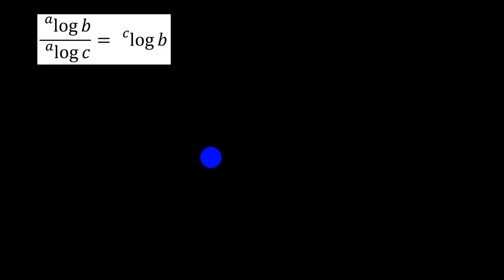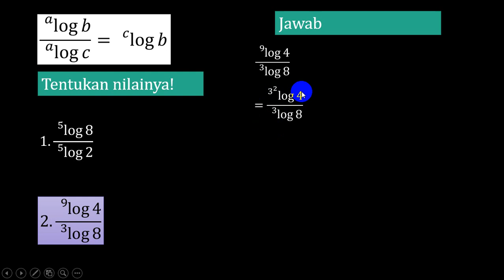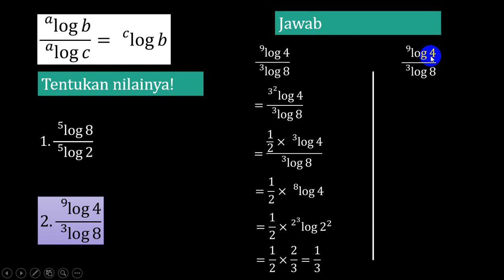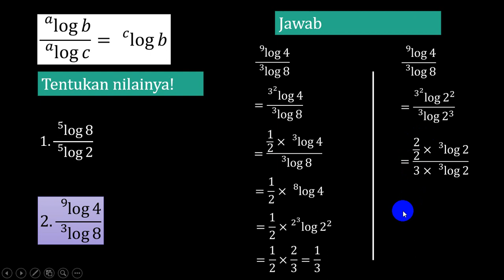Operasi Pembagian Logaritma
Operasi Pembagian Logaritma. Contoh soal operasi pembagian logaritma dan pembahasannya.